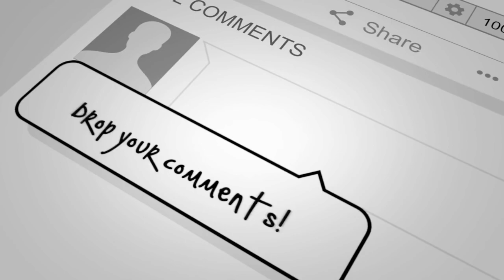How To Attain Perfection | Gaura Purnima Part 4 | Sri Shikshashtakam Verse 3 | Aradhana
Join our official WhatsApp group using the link below to get access to motivational videos, inspirational quotes, latest updates etc.